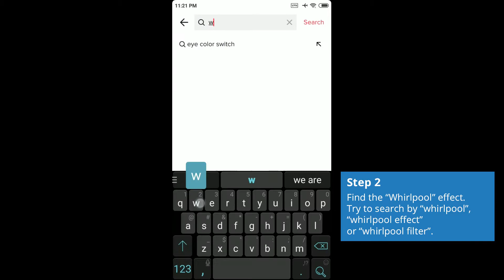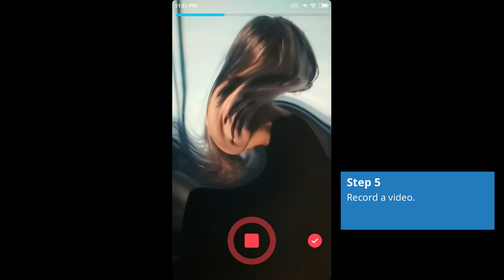How to Get Whirlpool Effect on TikTok 2020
Tutorial How to get Whirlpool effect on TikTok. How to find and use Whirlpool filter on TikTok and make twisted video.